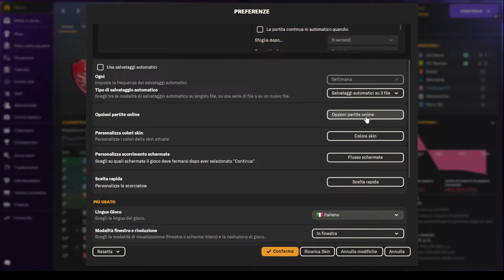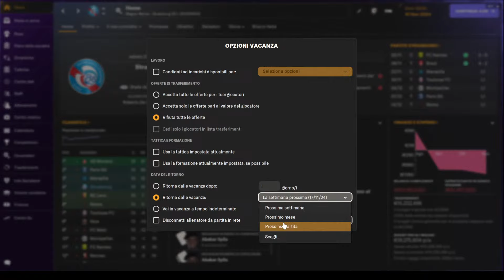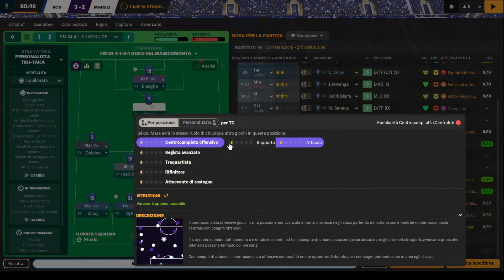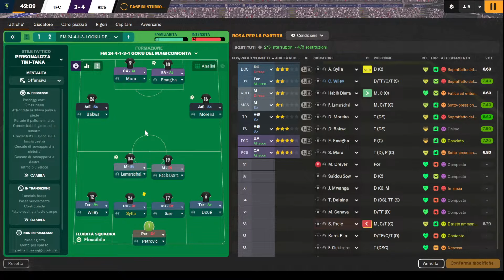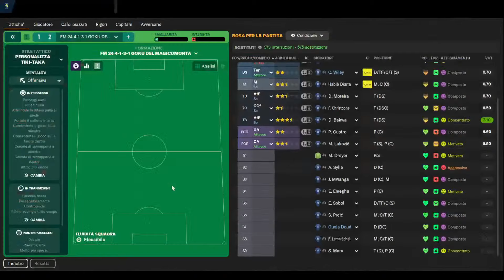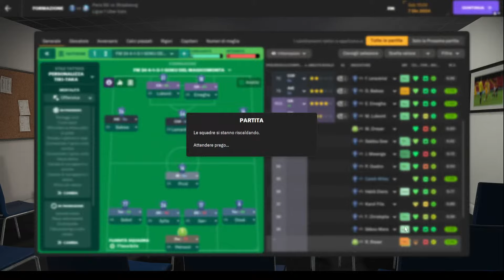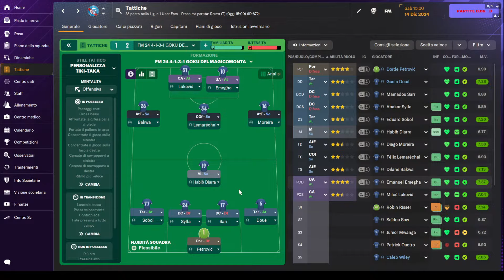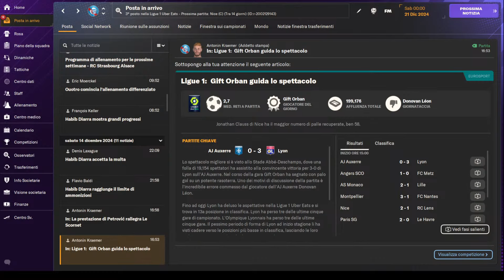FM 24 CARRIERA ONLINE GERMANIA E FRANCIA: TERZO EPISODIO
Buongiorno a tutti ragazzi e ragazze

Terza serata della carriera online del canale del Magicomonta. Carriera con molti umani contemporaneamente e saranno divisi tra Bundesliga in Germania e Ligue 1 in Francia. Partiamo con la prima serata rigorosamente in live. Buon divertimento

Pagina facebook
  / magicomonta

SITO CONSIGLIATO PER ADDONS